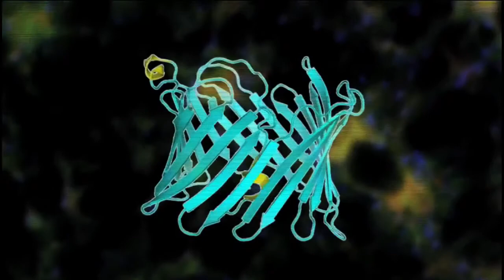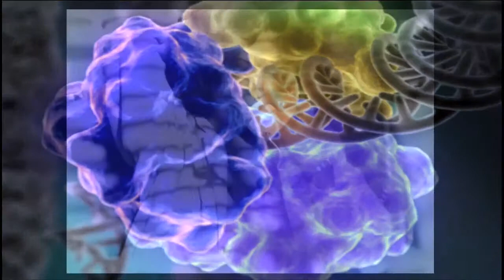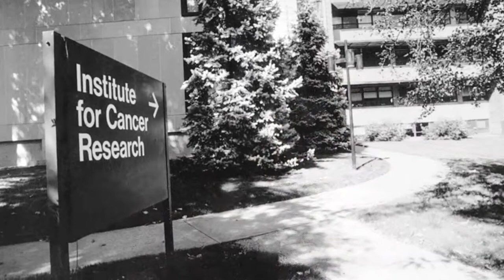Judith P. Klinman - 2012 National Medals of Science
Judith P. Klinman

For her discoveries of fundamental chemical and physical principles underlying enzyme catalysis and her leadership in the community of scientists.